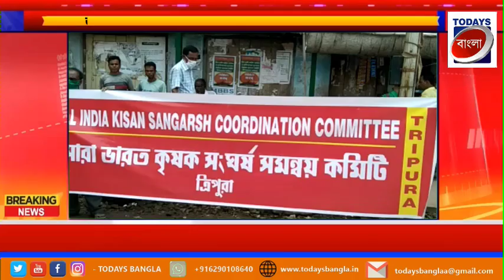ত্রিপুরায় মূলত সিপিএম নেতৃত্বের উদ্যোগে ধর্মঘট সফল করার চেষ্টা করা হচ্ছে | TODAYS BANGLA